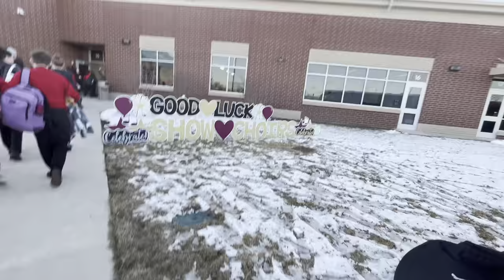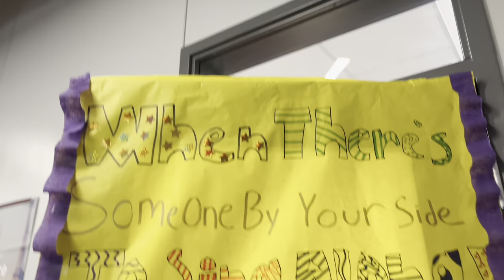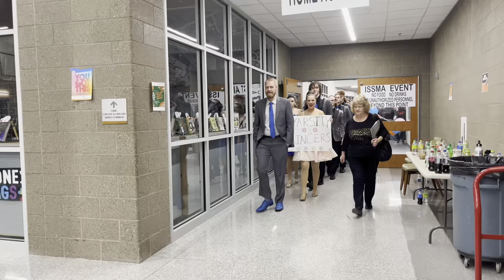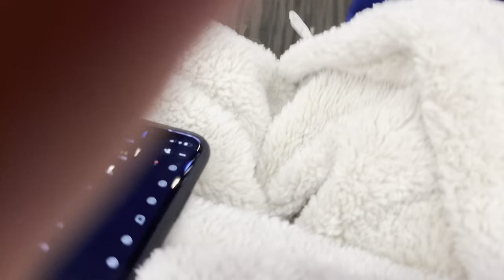columbia city cup comp vlog!!